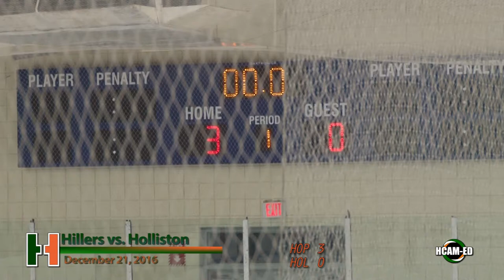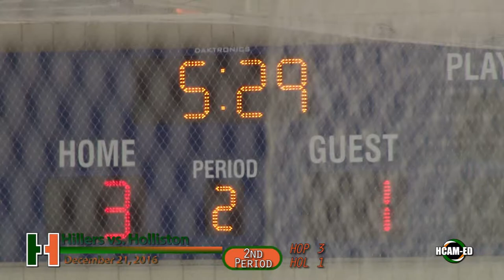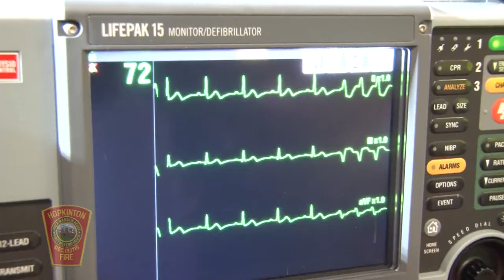Hiller Varsity Hockey Holliston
December 21, 2016 at Navin Arena in Marlborough.